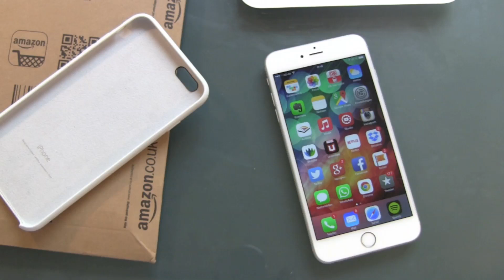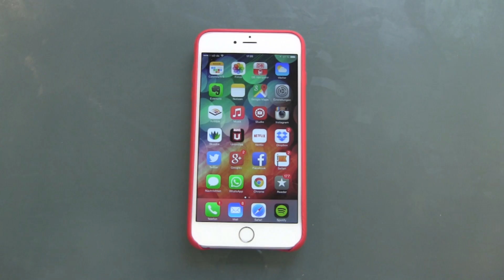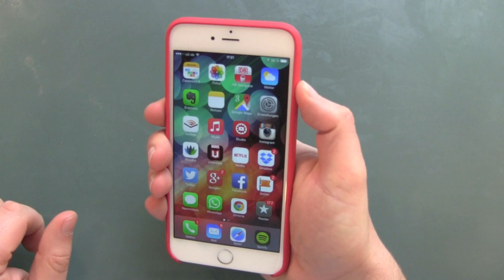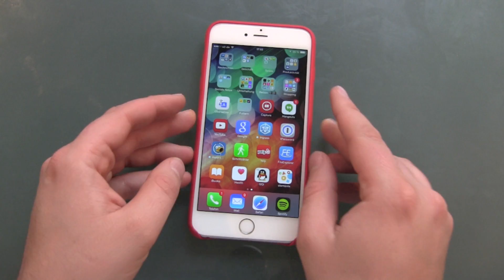Apple iPhone 6 Plus Leder Case Hülle Unboxing und erster Eindruck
Und weiter geht es mit den offiziellen Apple Hüllen. Weil ich ein 19,- Angebot durch Zufall gefunden habe, gibt es jetzt auch noch das rote Ledercase. Gerade über die rote Version hört man ja nichts Gutes, die soll sich nämlich bereits nach wenigen Tagen kräftig verfärben. Und nein, ich bin immer noch kein Freund von Hüllen, Cases und Co, aber für so einen Preis schlage selbst ich einmal zu.